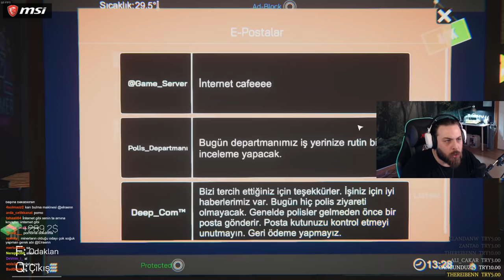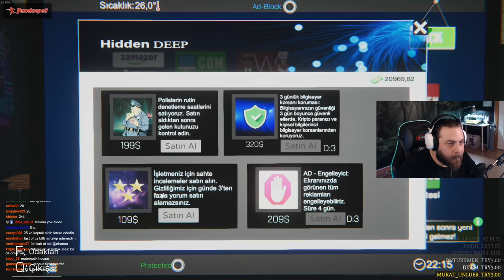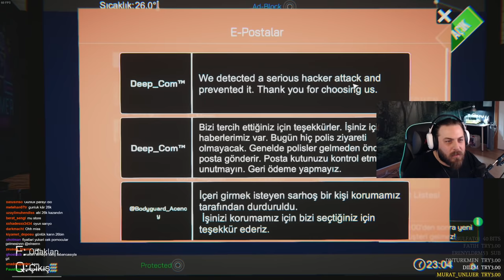ELRAENN İLE İNTERNET CAFE SIMULATOR #4